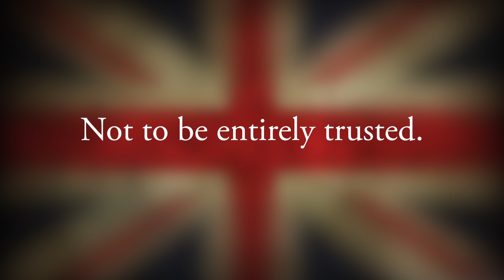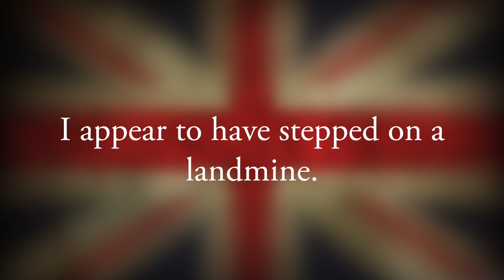Britishisms with Bilgewater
Originally published 7th of September 2015.

There have been a few instantaneouses of misinterpretations from members of the coalition. Non-British officers listen in.

Two chocks and a biplane.

Higgeldy-Piggeldy.

Topsy-Turvy.

Bum Fluff Problem.

Quantradactyl.

Having a lie-in.

Knackered.

Can't be arsed.

Totally shagged.

Utterly buggered.

Spolit rotten.

Lemoned blue.

Dodgey.

Hold the lift.

Bob's your uncle.

Gum scoring.

Prince Philiping him, or her.

You horrendous slag.

Touching cloth.

Way out.

Knees up, Mother Brown.

A kidney's worth.

Show the range.

Aeroplane.

Right in the tuppence.

Naff.

Bag of crisps.

Tit-bit.

February.

Bumbaclot.

Proper job.

Cumberbatch.

Queer as folk.

You're sacked.

Prairie dogging.

Lovely fags.

You're nicked you nonce.

Blairing to my face.

Septic cram puppet.

Dog's bollocks.

Full Montgomery Cavendish-Fortescue.

Off your trolley.

Doing porridge.

Bumbershoot.

Malarky.

A mental.

Testy Kafuffle.

Twos on a bastard.

Bully.

Eastender.

Babyshambles.

Nowt.

Any road.

Simples.

Wiffle Bat.

Ping Pong.

Sloppy karzi.

Flim-Flam.

Hornswoggle.

Bo Selecta.

Choc-a-bloc.

Filled my nappy.

Maths.

Take me to hospital.

Bare bobbons.

Shower of shit.

Dirty birdy.

Doctor Boffin.

Look at your bin bags, dickhead.

Screaming bern.

Just a big old laugh.

Jam sandwich.

Bonkers.

Where's my pudding?

Don't get your knickers in a twist.

You daft sod.

Just another nutter.

Rumpy pumpy.

Hoover.

Big boy trousers.

Gobshite.

Pear shaped.

Muppet top.

Tra-la-la-la-la.

Doing a poo.

Faffing around like a whipped quim.

Ginger cat.

I hope that's cleared everything up.